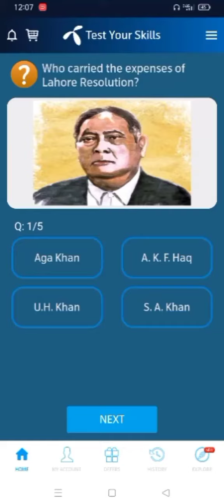6_March_2022_my_telenor_question_ansure | yourskillstiest quizequestion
6_March_2022_my_telenor_question_ansure